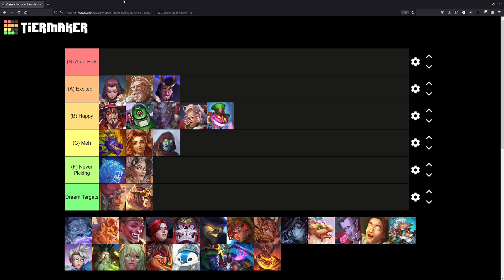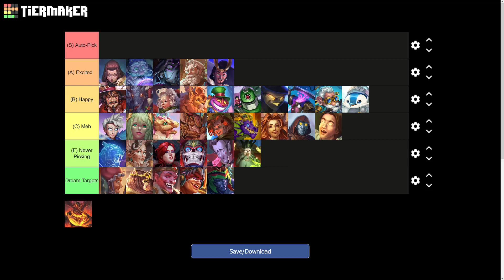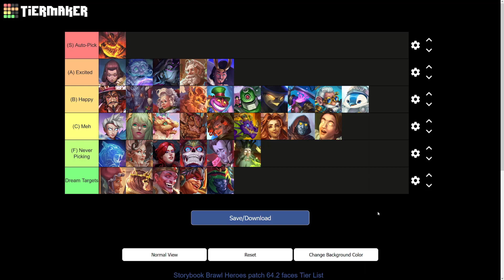Ranking Storybook Brawl Heroes | Tier List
Today we're sitting down to rank all the Storybook Brawl heroes in a tier list! PLEASE keep in mind that these are just my opinions from my own experience lol